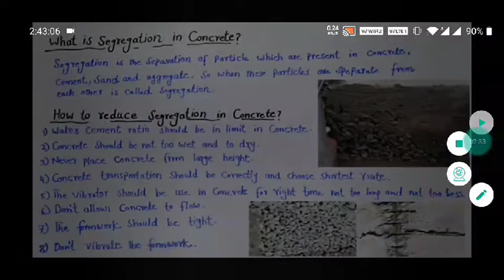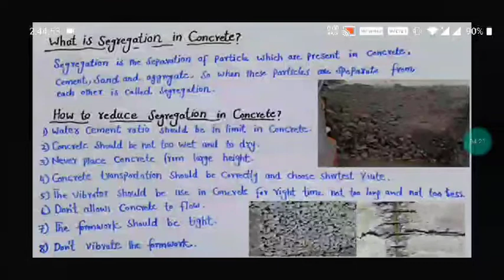Segregation || Internship Topic || Concrete. #11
this video shows about segregation in concrete.